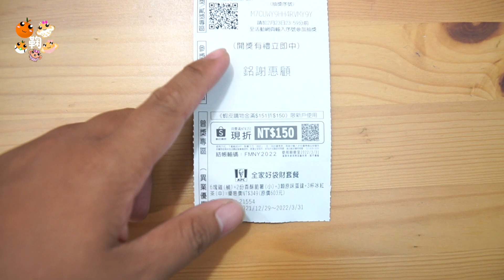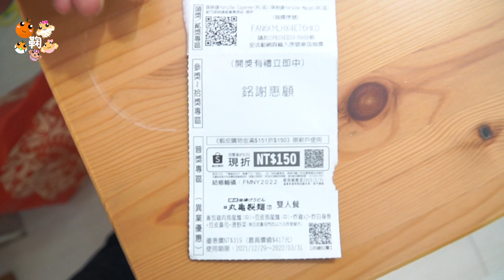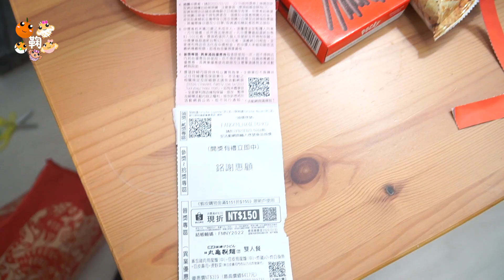2022全家福袋搶鮮開箱 | 福虎生風來進寶 | 超商福袋開箱｜全家 萊爾富 ＯＫ 7-11｜全家便利商店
2022年 全家便利商店福袋開賣囉～～
搶先來開箱看看今年有什麼不一樣的吧～～